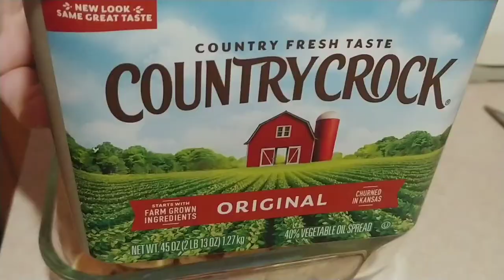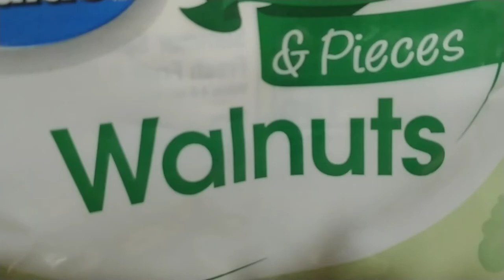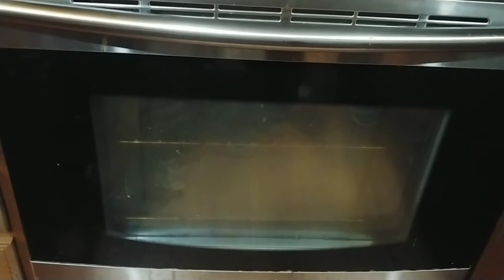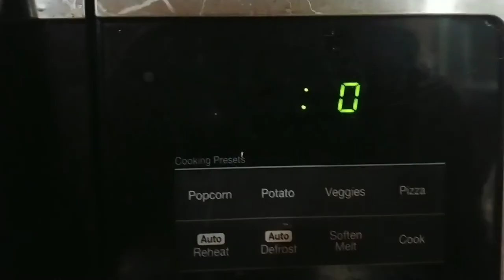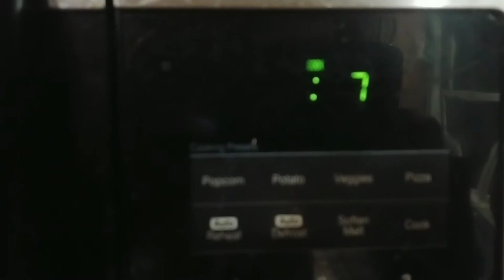my easy peasy version on cinnamon roll apple pie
I saw a recipe on using cinnamon rolls with apple pie filling that looked really good, then I couldn't find the recipe I saw so I just made it up as I went along.  It turned out really good.  I also added a few things to make it my own like all recipes ... in this I added raisins and instead of using pecans I used walnuts, I also added a crumb cake like topping using brown sugar and cinnamon with some butter added.

The ingredients were:
2 cans cinnamon rolls
20 oz can apple filling (would have been better with fresh apples that were more tart)
4 tablespoons butter melted
1/2 cup brown sugar mixed with 1 tablespoon cinnamon (i think next time I might add some ginger, nutmeg or allspice like a pumpkin pie just to give it a little more pop)
about 1/3 cup raisins
about 1 cup of walnuts

Bake at 400 degrees about 30 minutes covered, remove from oven and bake a few more minutes until top is browned.  Then melt the icing that came with the cinnamon rolls and pour it over the top.  Serve hot